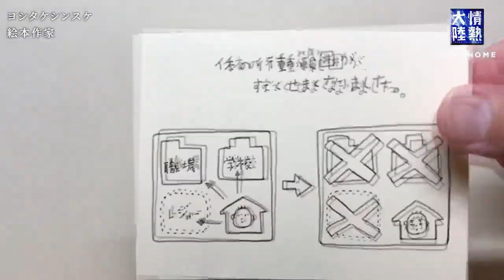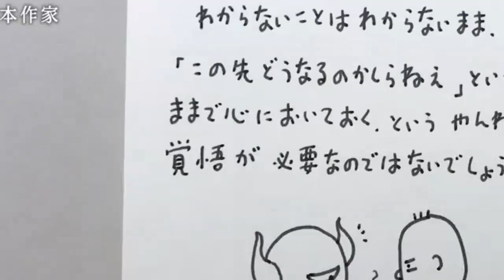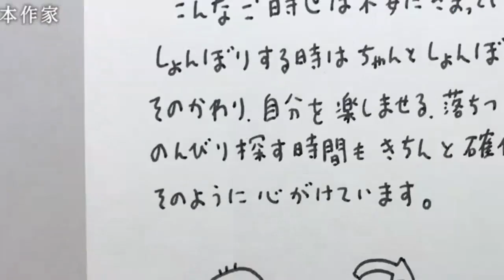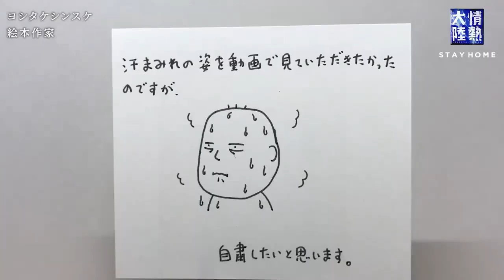レスリング世界王者。練習できないからこそ…川井梨紗子【StayHome】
毎週日曜日よる11時00分～ MBS/TBS系列にて放送している「情熱大陸」のYouTubeチャンネル。
過去、テレビ本編に登場した人たちが「熱く」話すコンテンツを配信していきます。

「情熱大陸_stay home 〜こんな時こそ、前を〜」

今回のゲスト：レスリング日本代表 川井梨紗子

「情熱大陸」
毎週日曜日よる11時00分～ MBS/TBS系列にて放送中！